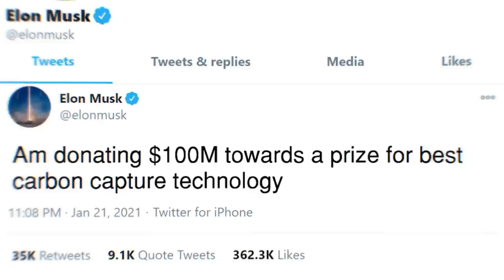$100M XPRIZE FOR CARBON REMOVAL FUNDED BY ELON MUSK TO FIGHT CLIMATE CHANGE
The largest incentive prize in human history is being announced today, Monday February 8th 2021, as an XPRIZE to attract and inspire innovators to develop and scale efficient carbon removal solutions to combat climate change.

XPRIZE Carbon Removal is a $100M four-year global competition that invites innovators and teams from anywhere on the planet to create and demonstrate a solution that can pull carbon dioxide directly from the atmosphere or oceans and lock it away permanently in an environmentally benign way. This competition is the most audacious step ever in fighting climate change. To win the competition, teams must demonstrate a rigorous, validated scale model of their solution at a level of carbon removal of 1 ton of CO2 per day, with a goal to inspire and help scale efficient solutions to collectively achieve the 10 gigaton per year carbon removal target by 2050, to help fight climate change and restore the Earth’s carbon balance. The full competition guidelines will be announced on April 22nd, 2021, which is also Earth Day.  On that same day team registration will begin.

ABOUT XPRIZE

XPRIZE, a 501(c)(3) nonprofit organization, is the global leader in designing and implementing innovative competition models to solve the world’s grandest challenges. Active competitions include the $20 Million NRG COSIA Carbon XPRIZE, $10 Million XPRIZE Rainforest, $10 Million ANA Avatar XPRIZE, $6 Million XPRIZE Rapid COVID Testing, the $5 Million IBM Watson AI XPRIZE, $5 Million XPRIZE Rapid Reskilling, and $500K Pandemic Response Challenge.